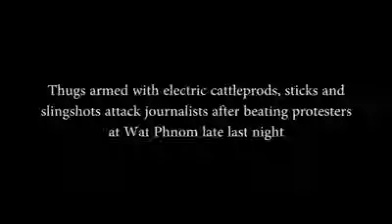Police Attacked Journalist After Beating Protestors Last Night at Wat Phnom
Police Attacked Journalists After Beating Protestors Last Night at Wat Phnom on September 22, 2013.